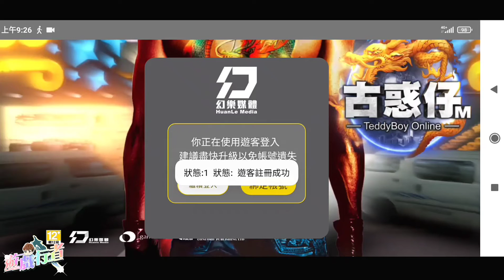古惑仔M：這江湖 我話事！⭐6/22推出⭐《古惑仔》漫畫/電影正式授權的MMORPG手機遊戲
【古惑仔M - iOS／Android 雙平台公測正式上線！】
天大地大我最大！窮凶極惡古惑仔！
古惑仔M，遊戲正式於今日中午12:00上線啦！！！
還等甚麼！快跟兄弟一起來角逐銅鑼灣扛霸子的地位！
《古惑仔M》是由和平出版社正版授權，本作承襲20年前《古惑仔Online》的懷舊精神，讓玩家找回先前遊玩線上桌機時的感動，並結合現代玩家喜愛的遊戲元素，以輕鬆自在的半掛機模式取代需長時間遊戲歷程的疲勞感，再搭配角色養成、策略模擬、社團經營及大家喜愛的《古惑仔》故事題材完美結合，將讓玩家體驗最獨特的古惑仔MMORPG人生！

■有膽識 - 走私！收保護費！策略至上■

經營社團最緊要的三大條件，第一是鈔票，第二是鈔票，第三還是鈔票。在遊戲内有專門的鑽石交易市場，讓您施展商業才華！低買高賣，操控物價，只要您敢做，在遊戲中就可以實現您的商業雄圖，統領江湖經濟體！

■夠義氣 - 出來混的義字當頭■

遊戲場景真實還原香港、台灣、澳門街道風貌，給予玩家身歷其境的感受。經典場景情節的慈雲山、銅鑼灣、西貢海鮮街、澳門碼頭、台灣立法院一一呈現眼前，讓您再次重溫友情歲月，叱吒風雲任我闖！

■走江湖三點 - 夠狠、義氣、兄弟多■

有人的地方就有江湖，難道您就不想上位，收小弟，做大佬？在遊戲内您不僅可以成立自己的社團做大佬，還可以帶領自己的兄弟們進行跨服爭霸，搶地盤，搶資源，搶女人！在江湖地盤爭霸内，當然武器是不能少的啦，除了開山刀、雙節棍、鐵鏈這些經典「武器」外，遊戲還有折凳、紅綠燈、燒乳豬等五花八門的武器，讓您在開幹的時候，同時做個最矚目，最潮的古惑仔。

■我最大、我話事 - 上位成為新一代江湖大佬■

打仔洪興，四仔東英，三聯出雞精，遊戲收錄了百位膾炙人口的江湖猛人！這次您可以變身成為江湖猛人，在全新打造的香港地圖内橫行霸道！叫人開幹、掠奪走私貨物、社團爭霸等，讓您體驗在社團内由「小弟」做到「龍頭」我最大、我話事的真實過程！